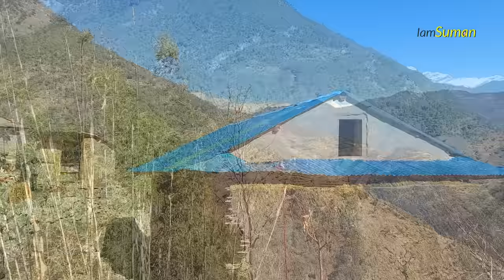The Heartwarming Stories of Happy Nepali Village People || All Season Compilation video by IamSuman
This is Surendra Suman from Nepal. I love Making Village Lifestyle, Culture, Village Food, Primitive Technology, Natural Landscapes,  Travel, and Videos of Different Nepali societies and Parts. On this channel, you can watch all about Nepali Village life.

Himalayan Life Nepal
Nepali Village
Primitive Nepal
Nepal village
Nepal Village lifestyle
Nepali Beautiful Mountain Village Life
Very Close To Nature in Nepali Village People
Very Hardworking Nepali People
Poor But Very Happy Life
Nepali Mountain Village Life
Nepali Village Tour